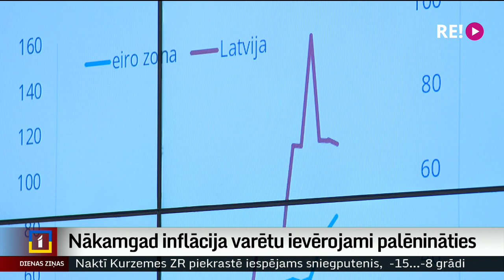Nākamgad inflācija varētu ievērojami palēnināties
Straujais cenu kāpums varētu ievērojami palēnināties nākamā gada 3. ceturksnī –  tāda ir Latvijas Bankas inflācijas optimistiskā prognoze. Vienlaikus bankas eksperti ir piesardzīgi un atzīst, ka dažādu faktoru ietekmē tas var prasīt arī daudz vairāk laika. Par to un citiem saistītiem tematiem ekonomikas eksperti šodien diskutēja Latvijas Bankas organizētajā konferencē. Pasākumu apmeklēja Iļja Kozins.